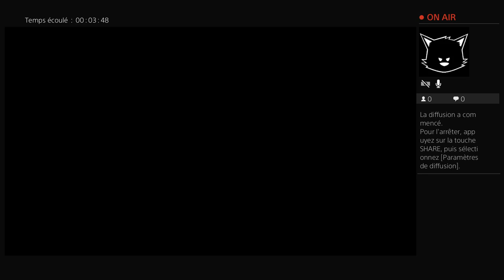Horizon Zero Dawn session 6.